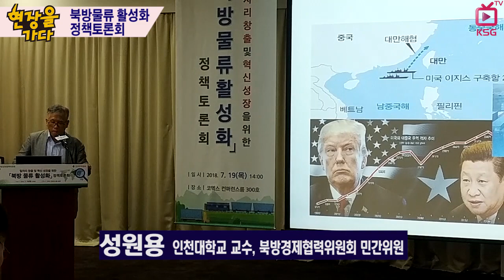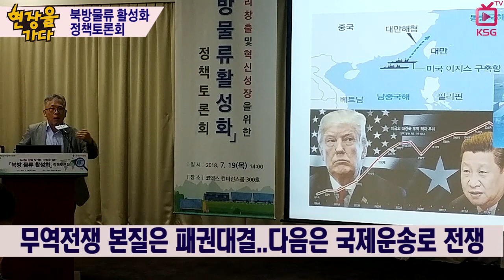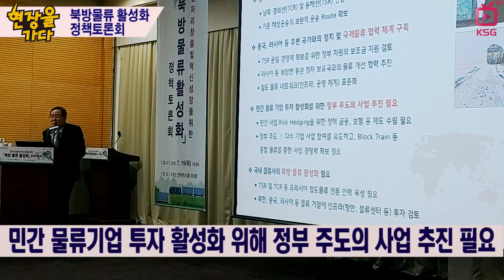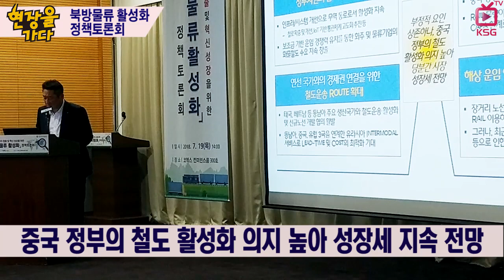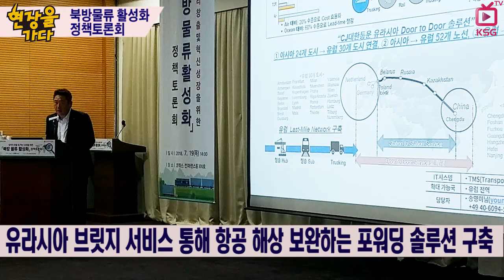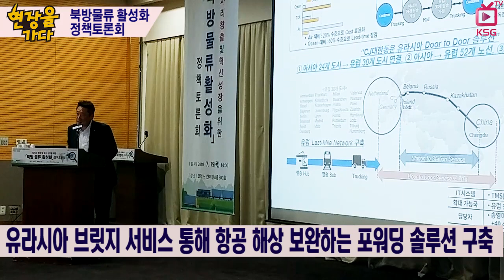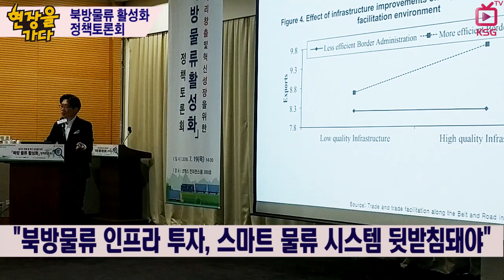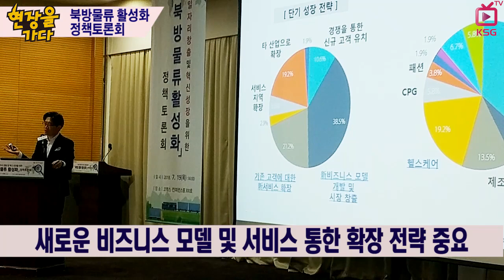[현장을가다] '북방물류 활성화' 정책토론회 개최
북방물류 활성화 통한 수출입 경쟁력 제고 및 신시장 개척 기대